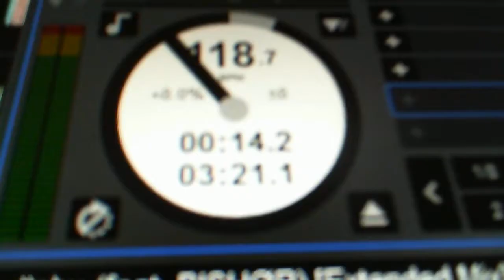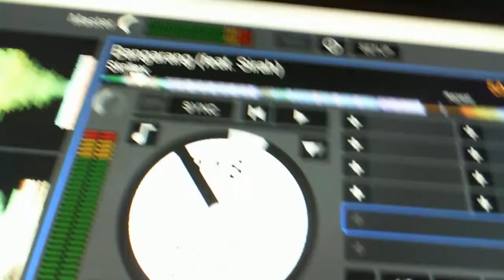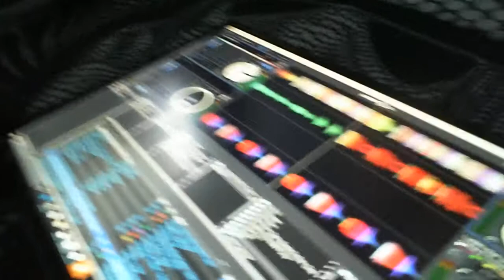rock the party boi